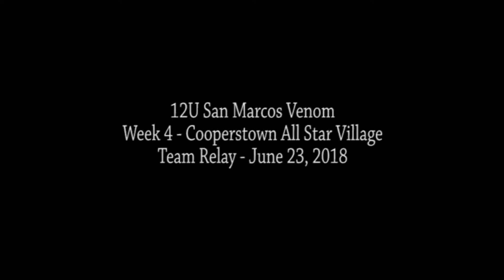Venom Cooperstown Team Relay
Team relay competition at Cooperstown All Star Village.  Saturday, June 23rd, 2018.